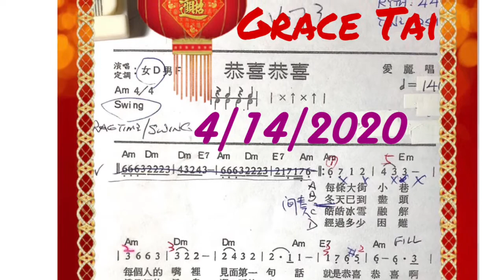恭喜恭喜 Gong Xi Gong Xi ~ keyboard cover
Rag Time Swing 4/14/2020 Mandarin Chinese New Year song